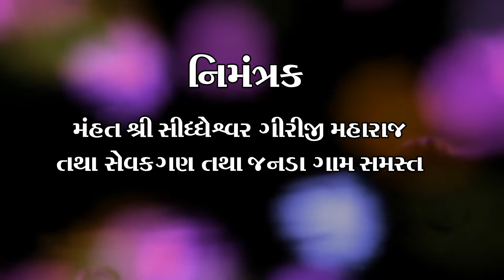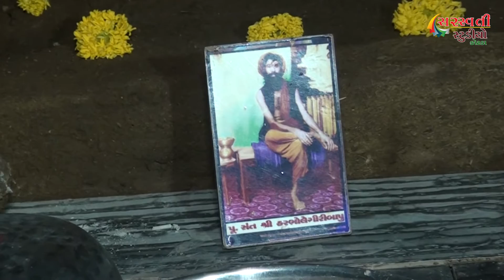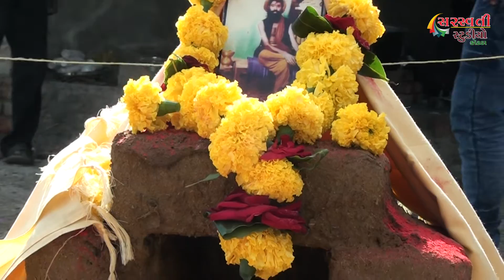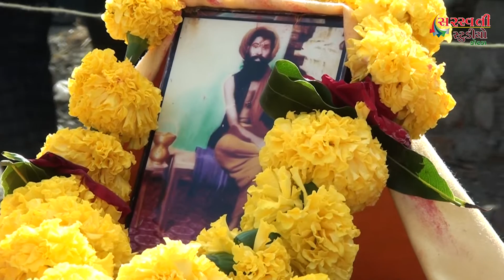સોળશી ભંડારો // ગામ જનડા //SOLSHI BHANDARO- JANDA // SARASWATI STUDIO // NEW VIDEO-2020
સોળશી ભંડારો - જનડા (બોટાદ) // સરસ્વતી સ્ટુડિયો - કોટડા // SARASWATI STUDIO
SARASWATI STUDIO - KOTDA
  HARJI BHARVAD PRESENT
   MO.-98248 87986